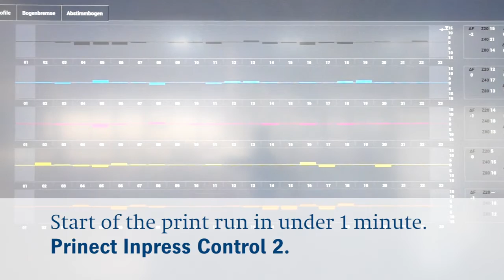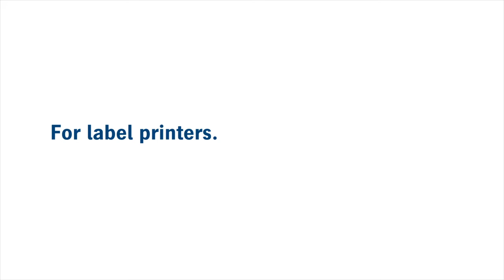The Peak Performance Class Speedmaster XL 75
The Speedmaster XL 75 offers you extensive configuration options for the most demanding requirements in commercial, label, and packaging printing. The result is a customized press, designed for your success in the market.